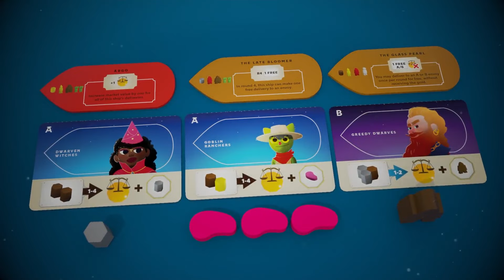Now on Kickstarter: Yonder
Yonder
A fantasy worker placement game from Haakon Hoel Gaarder, designer & illustrator of Villagers, Streets, and Moon.